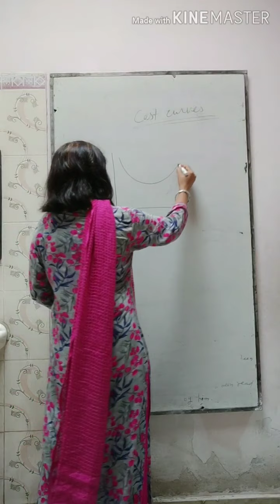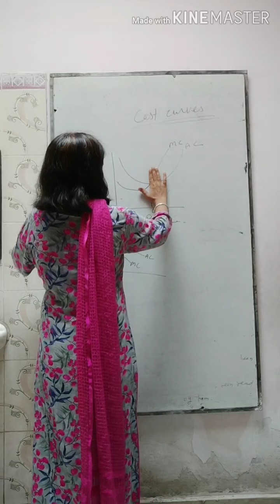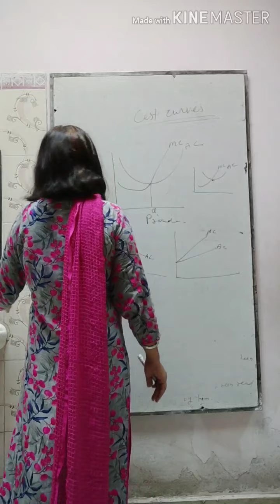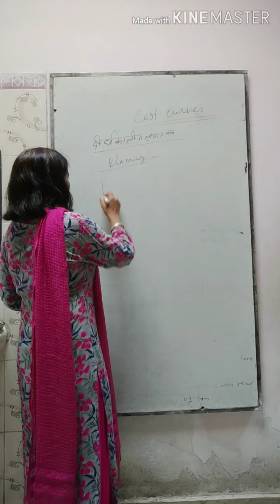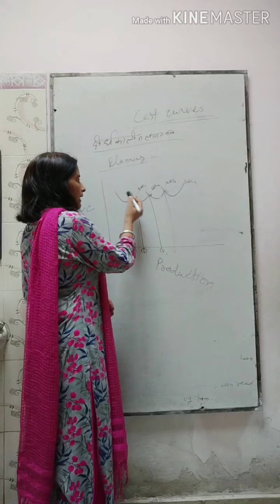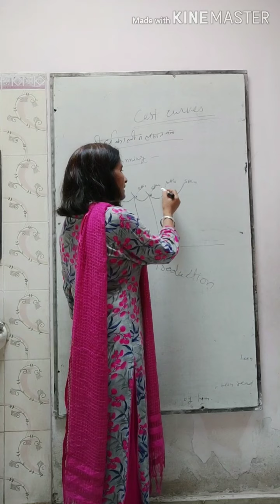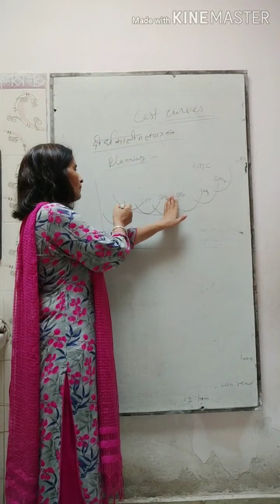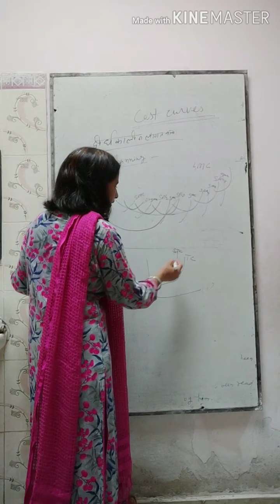Cost Curve Economics Part-3